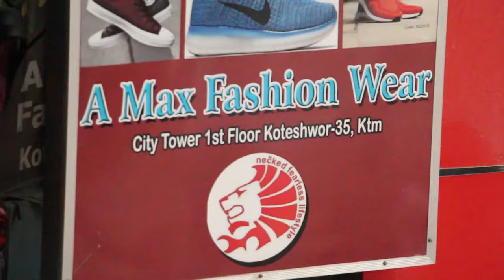लामो समय पछि हसाए माग्ने बुढाले | बिहे फापेन भन्नेलाई वर्षा राउतको खरो जवाफ | K Ghar K Dera